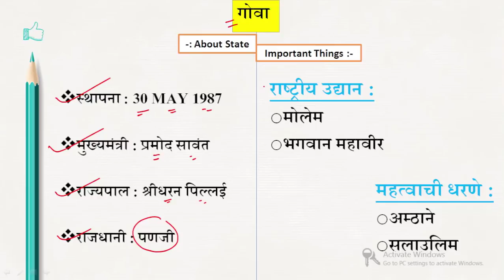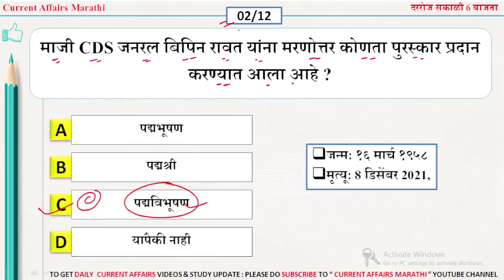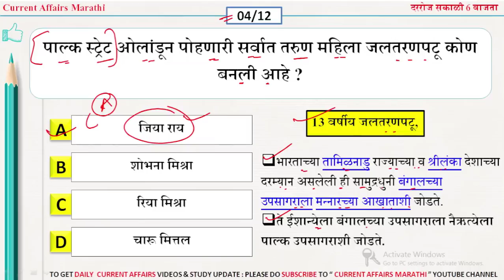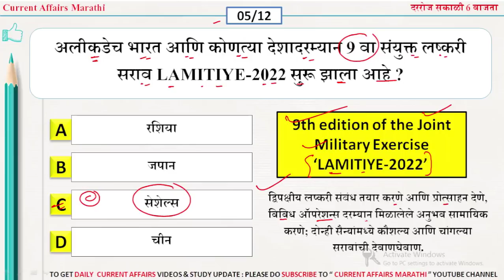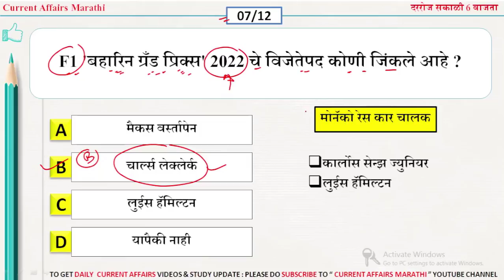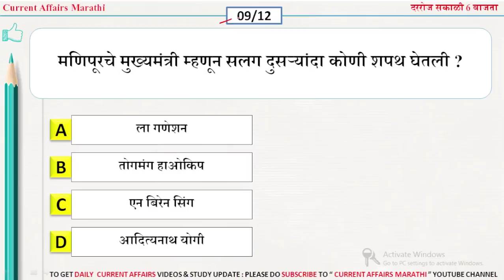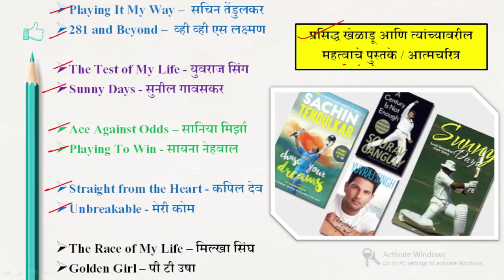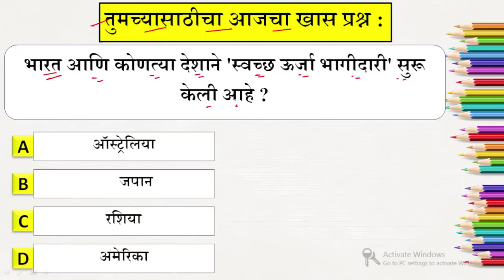24 March 2022 | Current Affairs Marathi | Chalu Ghadamodi 2022 | Current Affairs in Marathi 2022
आशा करतो की आपण स्वस्थ आणि मस्त आहात!

आपल्याला कळविण्यात येते की लवकरच Unacademy च्या Plus Subscription ची किंमत वाढविण्यात येणार आहे.
आपण जर Unacademy चे Plus Subscription घेण्याचा विचार करत असाल तर लवकरात लवकर Subscription घ्या आणि आपल्या पैशांची बचत करा.

त्वरा करा,
आजच Unacademy चे MPSC Plus Subscription घ्या आणि आपल्या स्वप्नातील पद मिळविण्यासाठी सज्ज व्हा!

📝MPSC Combat 📝

आपण आगामी परीक्षांची तयारी करत आहात?
Unacademy तुमच्यासाठी घेत येत आहे "MPSC Combat"

💥 *सर्वांसाठी मोफत* 💥

🕙 वळ: सकाळी १०:०० वा.

⏰ ५० प्रश्न सोडवा ५० मिनिटात, आणि मिळवा भव्य स्कॉलरशिप जिंकण्याची संधी.

🥇🥈🥉 सर्वोत्तम रँक मिळवणाऱ्या विद्यार्थ्यांना खालील बक्षिसे जिंकण्याची संधी मिळेल.

रँक १-३ = १००% स्कॉलरशिप*
रँक ४-१० = ७५% स्कॉलरशिप*
रँक ११-५० = ५०% स्कॉलरशिप*
रँक ५१-५०० = २५% स्कॉलरशिप*

🎁 सोबतच, भाग्यवान स्पर्धकांना आकर्षक बक्षिसे आणि गिफ्ट व्हाउचर्स जिंकण्याची संधी.
- Lenovo चा टॅब
- Boat चे इअर पॉड्स
- JBL चे स्पीकर्स
- ऍमेझॉन गिफ्ट व्हाउचर्स

चला तर मग, आजच या टेस्ट साठी एन्रॉल करा.